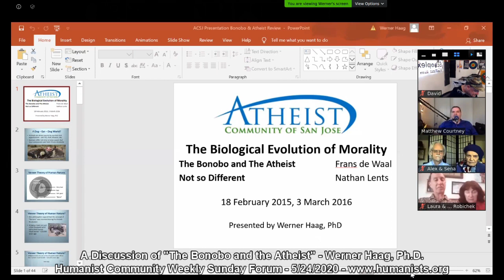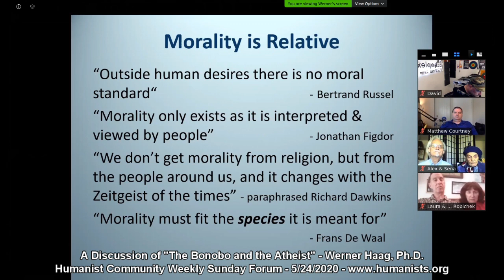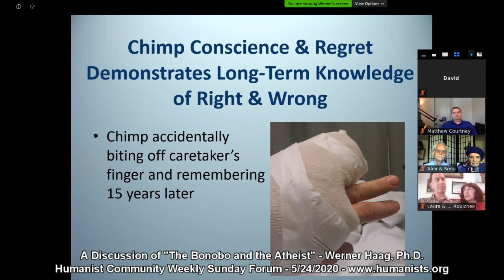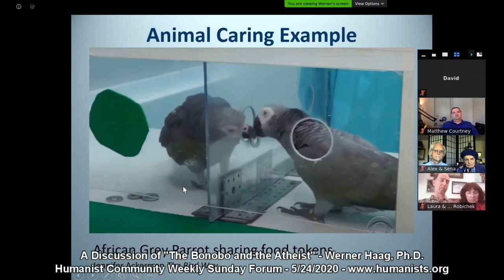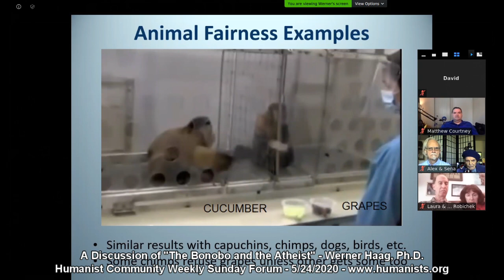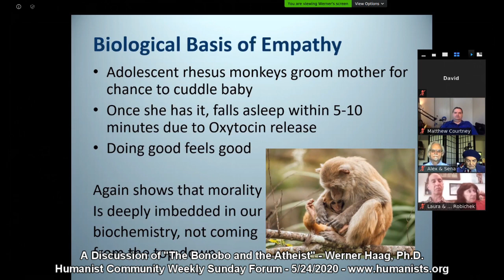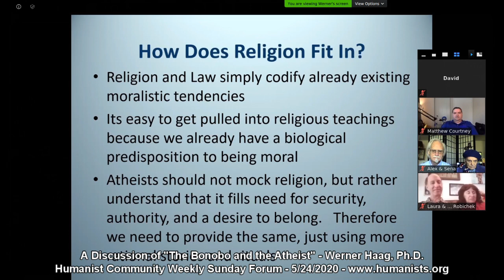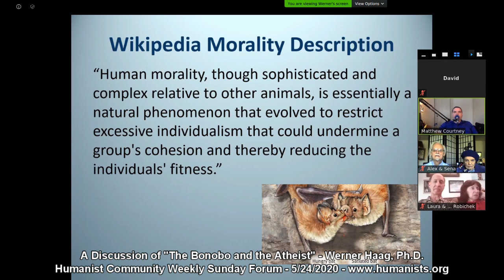A Discussion of "The Bonobo and the Atheist" - Werner Haag, Ph.D.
Werner Haag will reviews Frans De Waal's book "The Bonobo and the Atheist", which discusses the biological evolution of morality extending on an evolutionary time scale as opposed to the beginning of the historical record. It gives numerous examples showing that many "lower" mammals have well-developed social codes and exhibit empathy, sympathy and fairness, which are prerequisites for moral behavior and altruism. Apes and other mammals exhibit both pro-social behavior (a proactive desire to help each other and live in harmony) and fear of group punishment for violating behavioral rules, very similar to human methods of maintaining social order. Thus, basic moral behavior predates existing religions probably by millions of years.

Vice President of Humanis Global Charity
Ph.D. in Environmental Chemistry